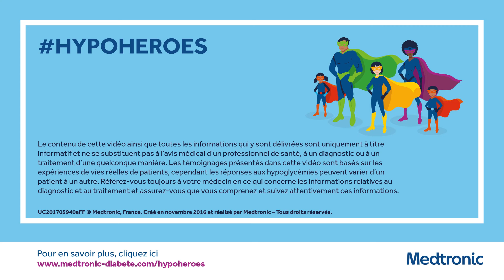Medtronic - Hypoglycémie : comment gérer votre hypoglycémie pendant l’effort ?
Empêcher et gérer l'hypoglycémie pendant l’effort peut être difficile. Si vous souhaitez en savoir plus sur la gestion de l'hypoglycémie, consultez notre site Web afin de découvrir nos conseils pour prévenir l’hypoglycémie et continuer à bien contrôler votre glycémie pendant l’effort.